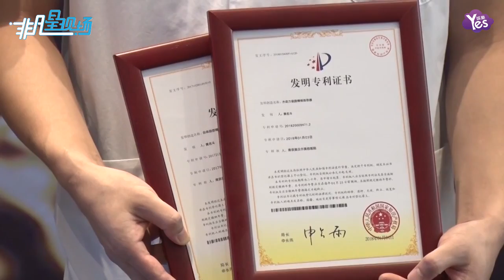【2年前】美貝爾整形專利技術問世 輔助提升臨床操作技術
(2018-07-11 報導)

7月10日《美貝爾整形專利技術發佈會》在南京隆重舉行。在醫療美容領域多名專家，專利智慧財產權部門相關代表，以及多方媒體等到場嘉賓的共同見證之下，美貝爾醫療美容集團一舉發佈了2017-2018年度所獲的6大項醫療整形技術專利。